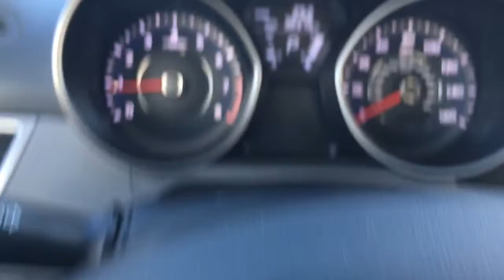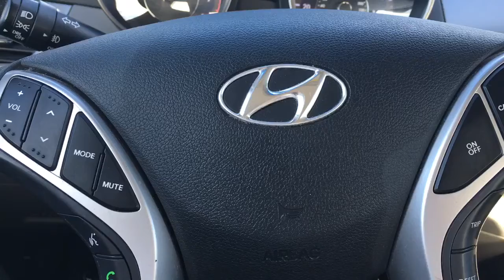2012 Hyundai Elantra AP6881